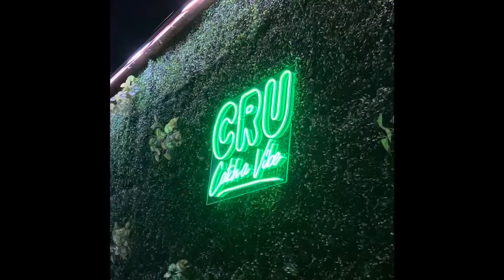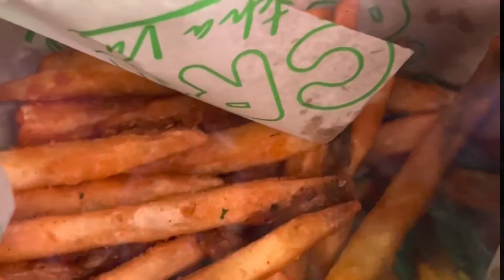WEEKEND VLOG| intense gym workout, straightening my hair for the first time, lit brunch outting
Hi beauties :)

Welcome back to another weekend vlog! We had ourselves a time with this one. I hope you enjoy the vibes in this vlog!

Be sure to follow me on all social platforms :)

Xoxo, Sami